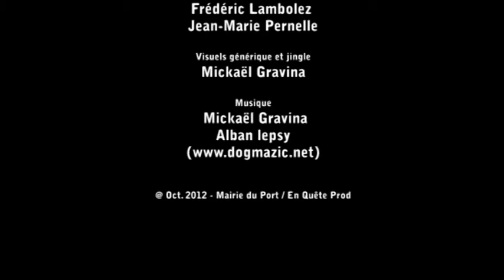FIFAI 2012 - Pastille 6 - ITW Harrikrisna Anenden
Pastille 6 - Interview de Harrikrisna Anenden, réalisateur mauricien qui présente son film "Les enfants de Troumaron"